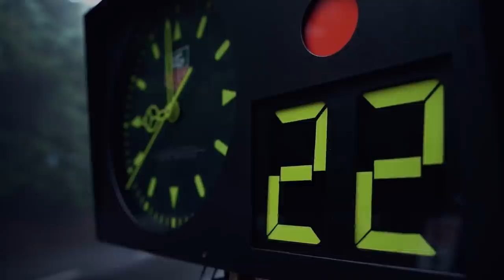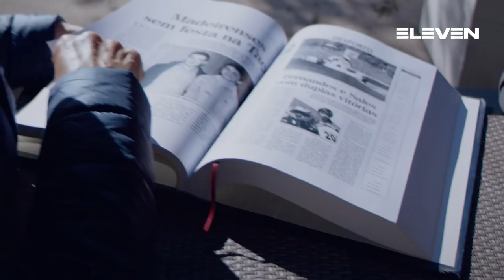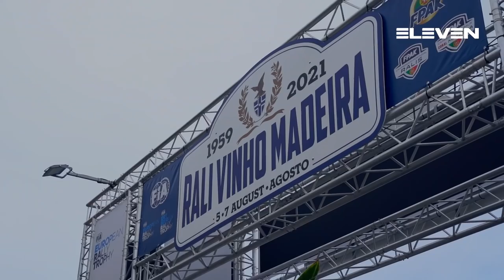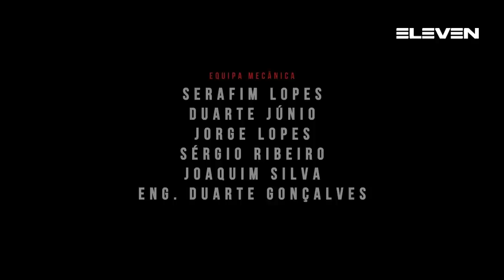"Redline: Bernardo Sousa - Na Pista da Vida" - Documentário Completo 🎬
Redline: Bernardo Sousa - Na Pista da Vida

“A biografia documental,  contada pelo próprio e pelos que lhe são próximos, de uma das grandes jovens promessas no desporto motorizado do nosso país. Após vinte anos de diversos prémios, sofreu uma suspensão de 2 anos no campeonato de ralis à qual se seguiram momentos de grande superação.”

Vencedor Gold Award "Best Documentary Short" e Best Director nos Independent Short Awards.

📽 Phillip Reese e Mosaic McNamara

ELEVEN📺 Canal Oficial da Champions League, LaLiga Santander, Bundesliga, Ligue 1 Uber Eats, Formula E, NASCAR, WTA 1000, NFL e muito mais!